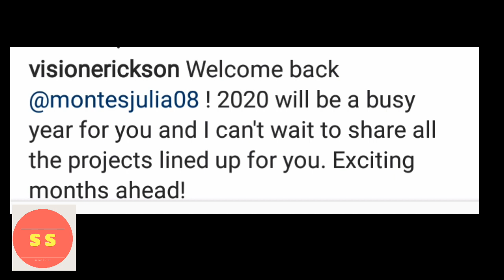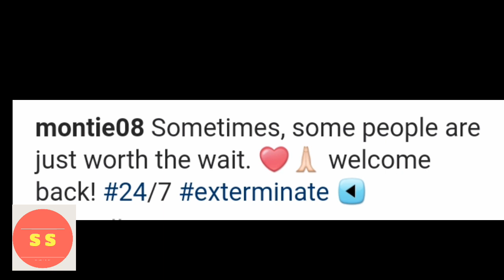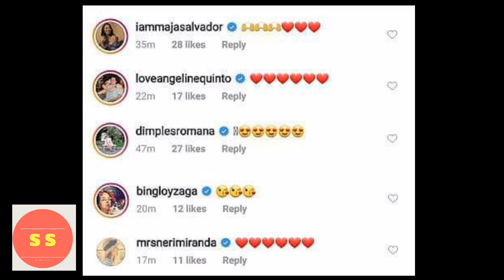JULIA MONTES CONFIRMED NA ANG PAGBABALIK SHOWBIZ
Kinumpirma ng talent manager ni Julia at ni Deo Endrinal ang pagbabalik ni Julia Montes sa showbiz ngayong 2020.